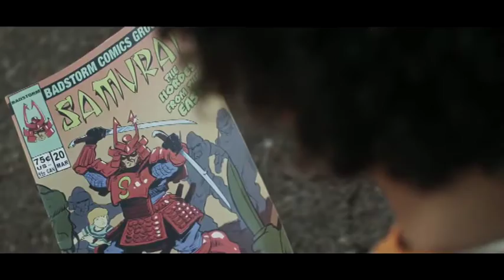Bedingungslos - Trailer (deutsch)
Samantha Crawfords (Lynn Collins) Leben hört sich perfekt an: Sie ist glücklich verheiratet, lebt auf einer Ranch und hat ein treues Pferd. In den Büchern, die sie seit ihrer Kindheit schreibt und illustriert, teilt sie diese Glückseligkeit und die Liebe zu Gott, die sie überall um sich herum findet. Doch alles ändert sich, als ihr Ehemann Billy (Diego Klattenhoff) in einem sinnlosen Gewaltakt getötet wird. Der Mörder wird nicht gefunden, die Polizei legt den Fall zu den Akten. Samantha ist nun völlig entmutigt. Ihr Glaube und Lebenswille schwinden dahin. Als sie sich das Leben nehmen will, trifft sie zwei Kinder, und dann verändert sich alles. Es ist nicht nur der Beginn einer neuen Freundschaft, die Begegnung führt auch dazu, dass Samantha ihren alten Freund Joe (Michael Ealy) wiedertrifft. Die Wiederbegegnung mit Joe und sein positiver Einfluss auf seine Mitmenschen geben Samantha die nötige Kraft, ihr Leben neu aufzubauen.

Der Film basiert auf der wahren Geschichte von Joe Bradford, der in Tennessee aufwuchs und später – als er ein schweres Nierenleiden bekam und überwand – als Papa Joe bekannt wurde, der elternlosen Kindern aus der Not hilft. Er und seine Frau gründeten die Stiftung "Elijah's Heart", die Stadtkindern in Not hilft.

Die DVD ist erhältlich in einer Ihrer ALPHA Buchhandlungen (Filialsuche